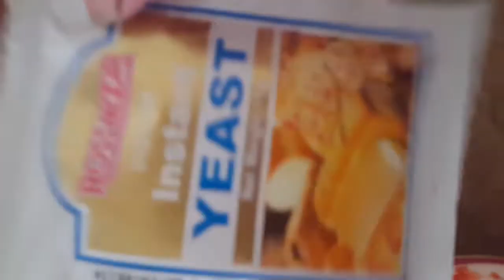Vada pao supper recipe